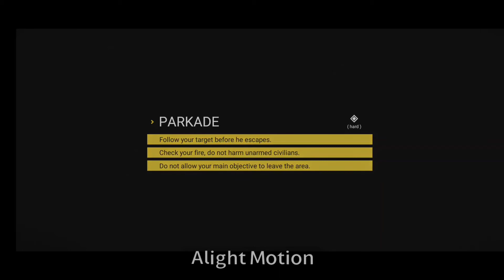PT. 2 Sierra 7